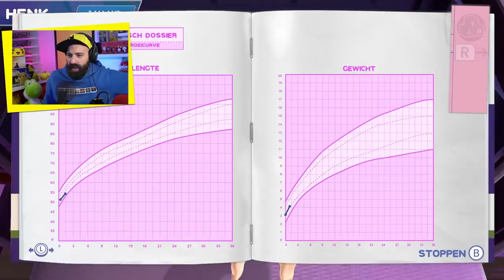WE KRIJGEN EEN BABY ?!?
We krijgen een baby? Ehhhh.

ADRES FANMAIL:

RICKACHU
Gravin Juliana van Stolberglaan 31
Box C1500
2263AB Leidschendam
Nederland

Hey Pokemon en Nintendo fans! Tof dat je komt kijken op mijn kanaal! Op mijn YouTube kanaal kan je genieten van heel veel Nintendo Switch en Pokemon games.  Op dit moment speel ik keihard Pokemon Sword & Shield!